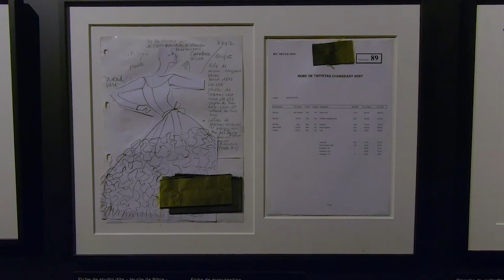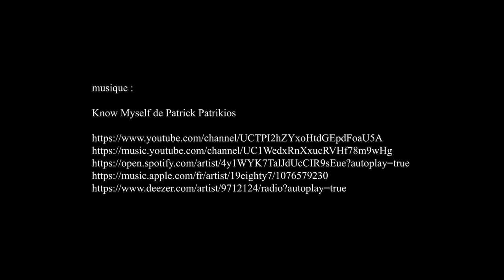Yves Saint Laurent - Les coulisses de la haute couture à Lyon, Musée Yves Saint Laurent